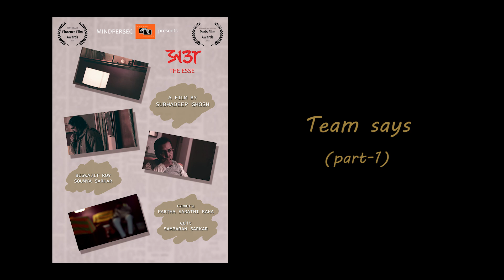The Esse (সত্তা) - Team says 1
Cast -
Soumya Sarkar
Biswajit Roy